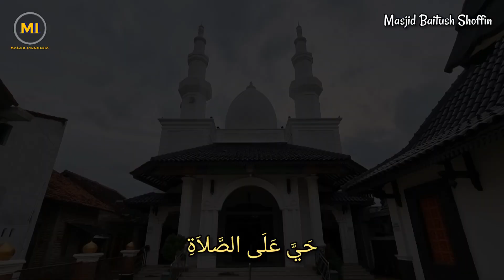Masjid Indah di tengah perkampungan | Baitush Shoffin | Glintang Utara | Bojongbata | Pemalang